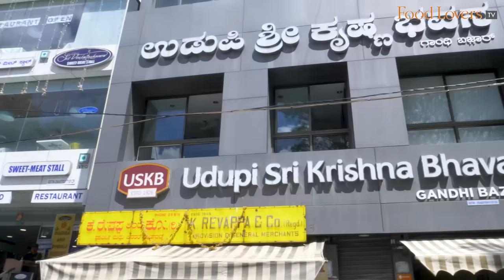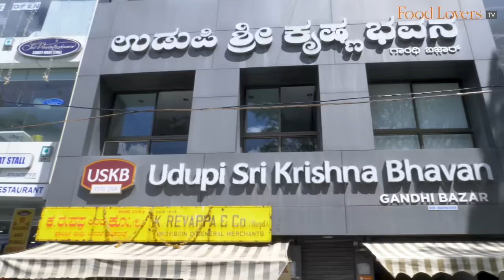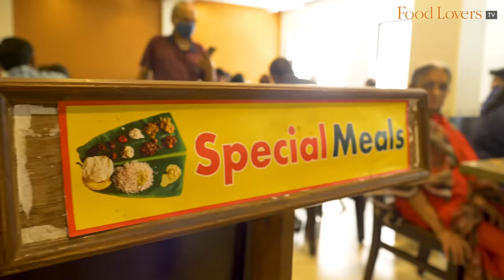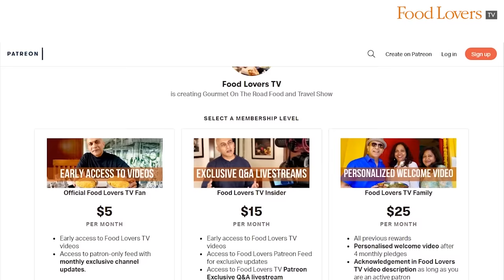Tasting Popular South Bengaluru Special Banana Leaf Meal At UDUPI SRI KRISHNA BHAVAN | 20 VEG Dishes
When it comes to festive vegetarian indulgence here in Namma Bengaluru, one looks forward to a good baale ele oota,  a meal that is served on a banana leaf. And a popular one at that is the 20-dish special lunch served at the Gandhi Bazaar, Basavanagudi outpost of Udupi Sri Krishna Bhavan, a vegetarian eatery that first opened doors in 1926. In this episode, I not only savour this special lunch but also step into their kitchen to catch the making of a steamed ‘kadubu’ and the South Canara style rasam, known as the Tilli Saaru, by Ganesh, their ‘adige bhatru’, or chief cook, who has been cooking here for over 40 years. There is something truly auspicious about eating off a banana leaf. I hope you enjoy this episode.

Special Banana Leaf Lunch
This is an indulgent lunch affair representative of the flavours of the Udupi-Kundapura region in most of the 20-dishes that make for a typical baale ele oota offering here. The food is served hot and fresh, and conveys a wholesomeness that is pleasing and satisfying. One begins with a traditional grape juice and mosaru vade, menasinkai bhajji, kosambari, kadubu-chutney, couple of coconut-rich vegetables before proceeding to the substantial mains of poori-saagu, anna (rice) served with tilli saaru and sambar. Servings are unlimited, and the servers are quick and efficient in dispensing refills. Make sure you save space for the desserts, a payasa and hollige, before you close with curd rice, banana and beeda, in true South Canara style.
9/10

Happy Eating!

TIMINGS: 12pm to 330pm on all days.
Note: They also offer a limited lunch option should one not be feeling indulgent enough to try the special banana leaf lunch.

A/c name: Hospitality Initiatives India Pvt. Ltd.
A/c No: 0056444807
IFSC code: CITI0000004
Bank: Citibank N A
Branch: M G Road, Bangalore, Karnataka, India

Sandeep Alexander Goni

Nilesh D'souza
Shajal Abubacker
Tuhina Roy
Caleb Rayapati